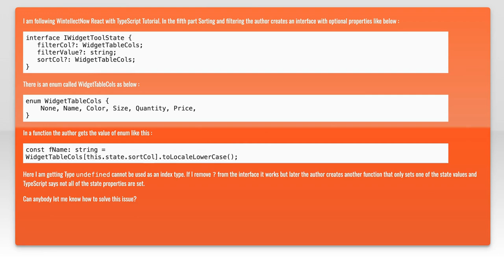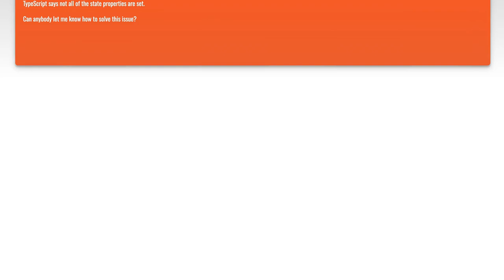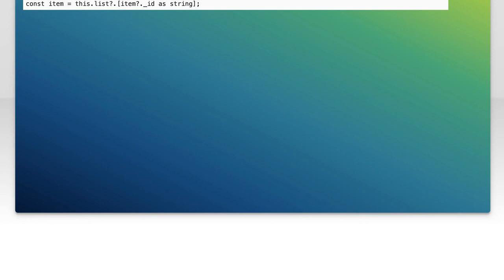Type 'undefined' cannot be used as index type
javascript: Type &#39;undefined&#39; cannot be used as index type

Related to: javascript, reactjs, typescript